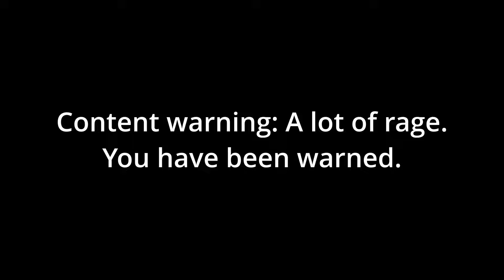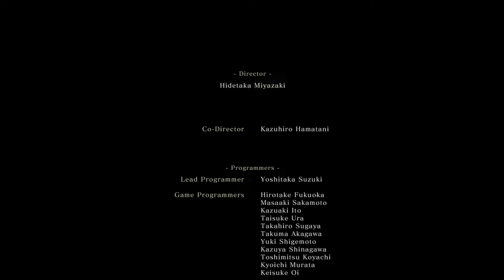My entire fight compilation with Saint Isshin on NG+1 - Sekiro: Shadows Die Twice - Bonus episode 4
Content warning: A lot of rage in this. This video is basically the entirety of my matches fighting Saint Isshin on NG+1 and what a nightmare of a fight it was. I didn't think it was going to take me this long to actually finish this boss fight, but since I will be doing it on NG+2 next time and with Kuro's Charm plus Bell Demon, it will not be pretty. Most likely.